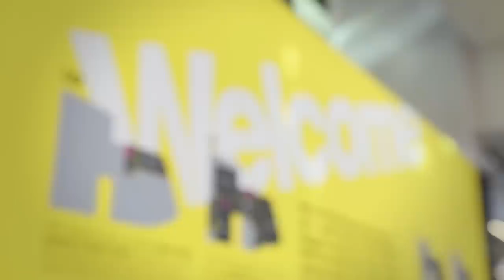'Reclaiming the Public Space' - Religion & Public Life 2014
Highlights from 'Reclaiming the Public Space: Archbishop William Temple 70th Anniversary Conference' featuring Craig Calhoun, Linda Woodhead, Anna Ruddick and many more.

What is the role of religion in public life?